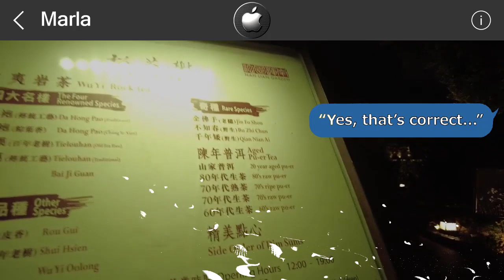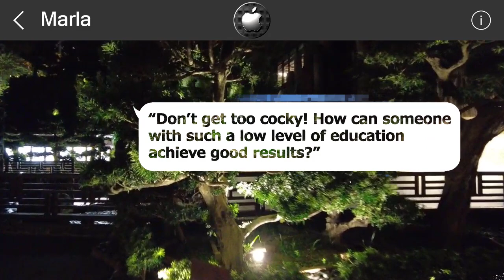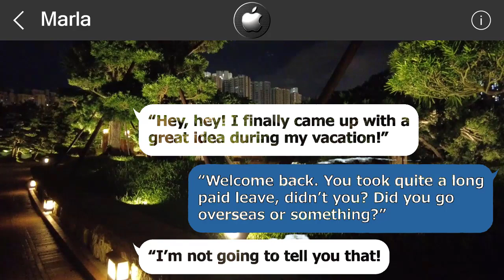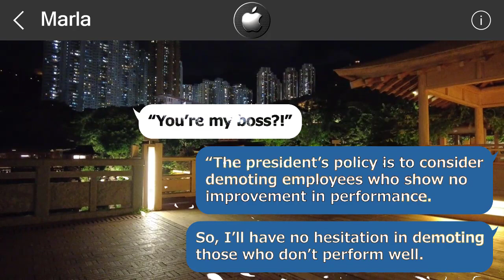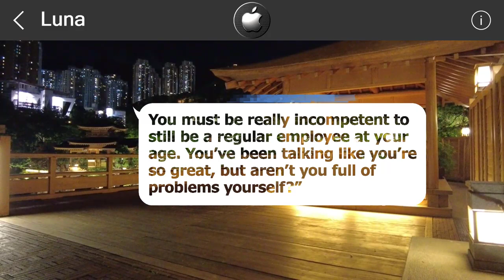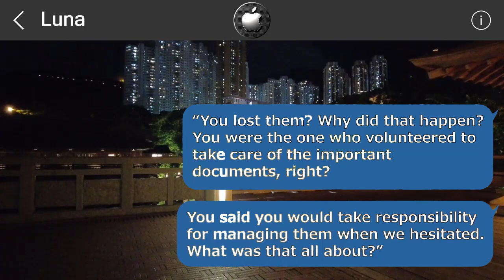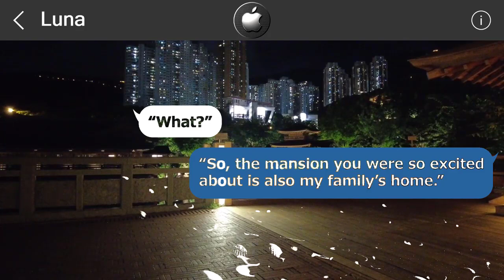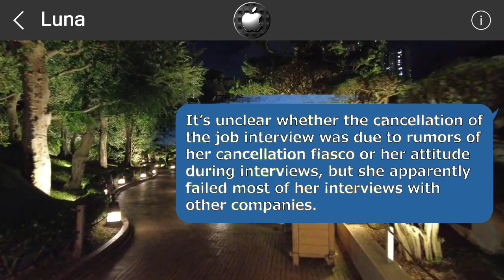【Apple】Navigating Office Politics: Battling Sabotage from a Jealous Colleague↷Don't you regret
Navigating Office Politics: Battling Sabotage from a Jealous Colleague↷Don't  you regret